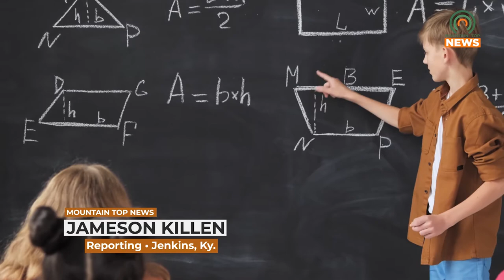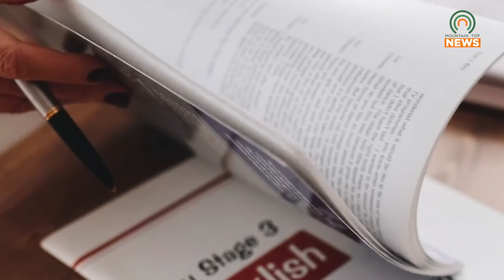Jenkins Joins With Other School Districts to Provide Post Secondary Coaching for Students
Jenkins Independent Schools has partnered with twelve other school districts in order to provide post secondary coaching for their students.